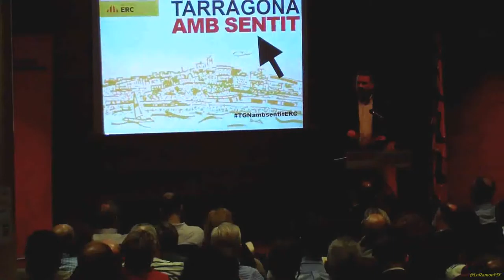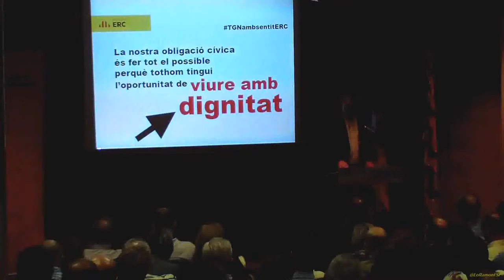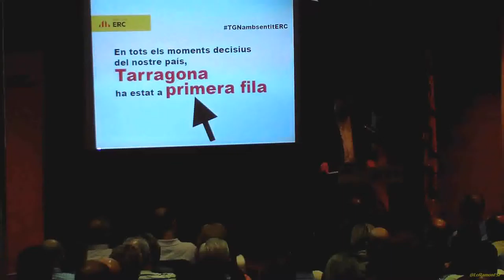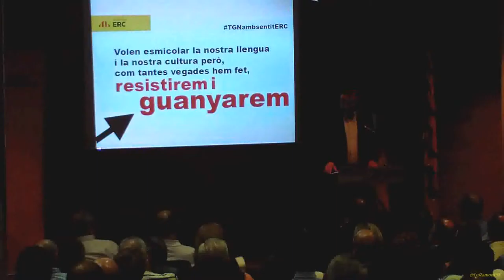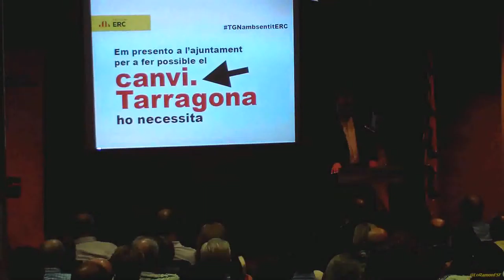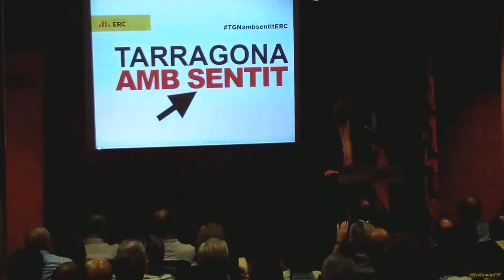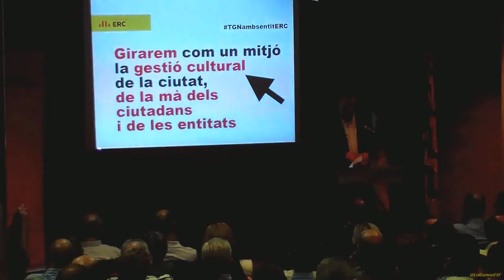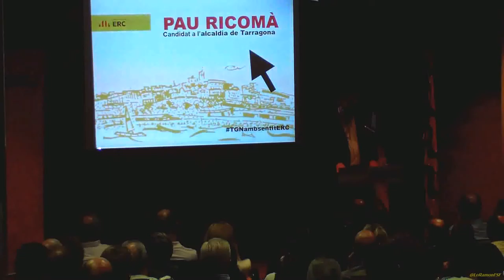Pau Ricomà. Em presento a l Ajuntament per fer el canvi que TGN necessita Segmento100 00 00 100 0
Em presento a l'Ajuntament per fer el canvi que TGN necessita.

En els moments decisius,Tarragona ha estat a primera fila. Recordeu l’explosió democràtica a la mort de Franco?
Les municipals del 1931 van acabar sent plebiscit. El 2015, pot ser que també ho acabin sent. Us fa por el canvi?.
Amb la democràcia, Tarragona, Catalunya sencera, va canviar..

Tarragona per les persones, per ser viscuda, per ser sentida.
La nostra identitat, el patrimoni, és clau per a una oferta turística de qualitat.
Cal recuperar l’anella verda. Aposta per la cultura. Volem girar com un mitjó la gestió cultural de la ciutat

Un Ajuntament que actuï "amb sentit comú", transversal, on s’aposti per la joventut, que la planificació econòmica tingui en compte el comerciant, que les infraestructures alliberin la façana marítima i que la "República catalana" aposti pel reequilibri territorial català, atorgant el pes que es mereix a Tarragona" com a capital del territori, i amb bona relació amb l’entorn.

Necessitem els recursos que l'Estat ens detreu per implantar les polítiques socials que mereixem.
Ser capital vol dir comprometre’s i comprometre els altres. Motor de la descentralització de la futura Rep. cat.

Permeteu-me que acabi, recordant que la participació ciutadana també ha de canalitzar aquelles aspiracions col•lectives, de país, que estan al carrer.

Ho poden mirar del dret o del revés, poden negar la realitat, però si hem d’atendre les demandes dels tarragonins, és impossible negar que als darrers anys s’han produït un seguit de manifestacions, concentracions, votacions, expressant l’anhel d’Independència de Catalunya.
 Hi han participat desenes de milers de tarragonins i tarragonines, més que en cap altra gran causa a la que haguem estat mai convocats.

 Tinguem present que l’Ajuntament és la institució de representació política dels seus ciutadans.

Volem canviar un Ajuntament que dóna l’esquena als anhels de llibertat de la gent de Tarragona, que posa pals a les rodes al procés d’Independència de Catalunya. Volem un Ajuntament que faci tot el que estigui a les seves mans perquè els tarragonins i les tarragonines, igual que la resta de catalans, puguem triar lliurament quin futur polític volem pel nostre país i per la nostra gent.

Moltes gràcies

Pau Ricomà.